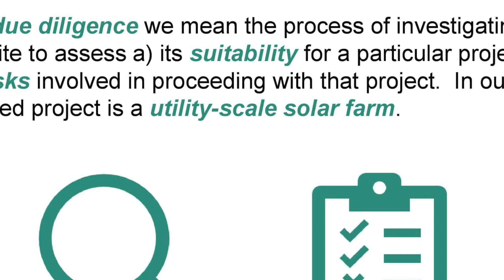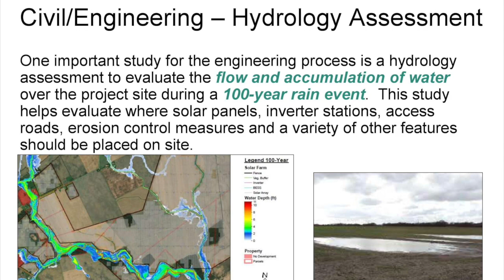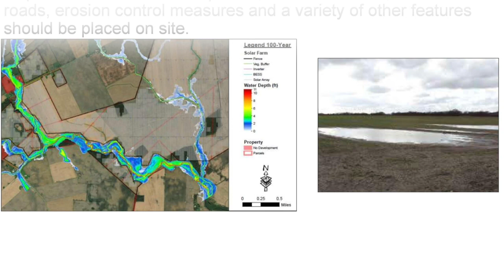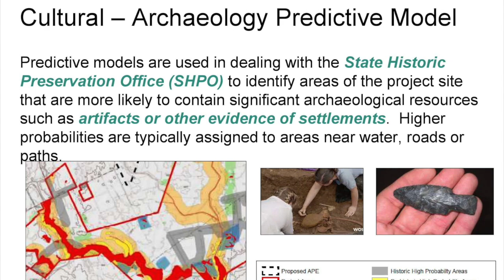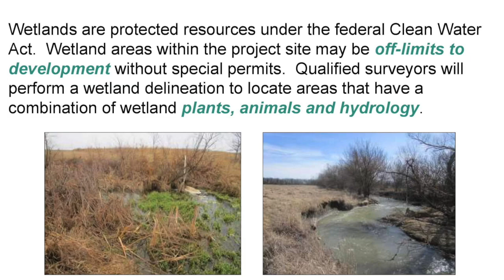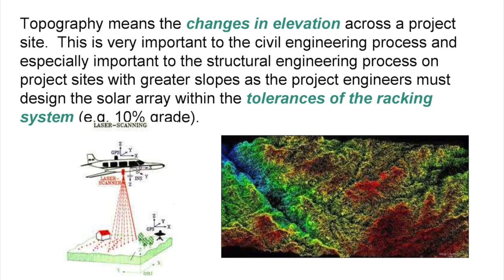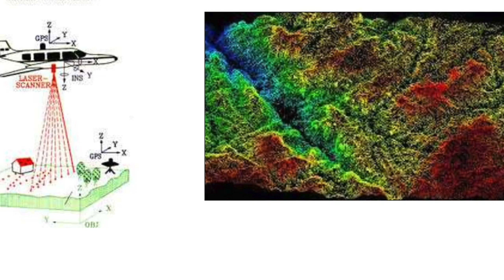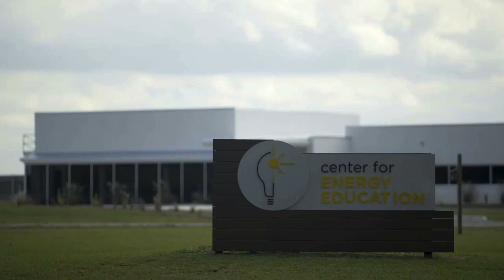Due Diligence of a Solar Farm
Logan Stephens, Senior Project Developer at Gennex Solar, speaks about the due diligence before solar site construction.